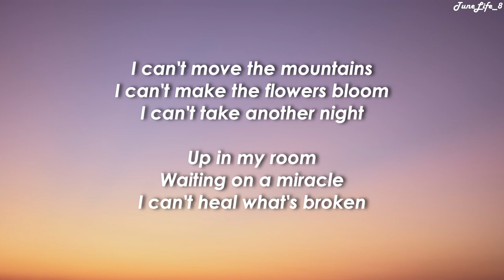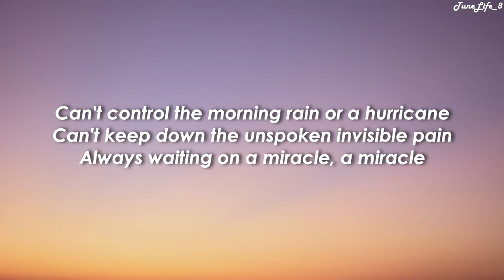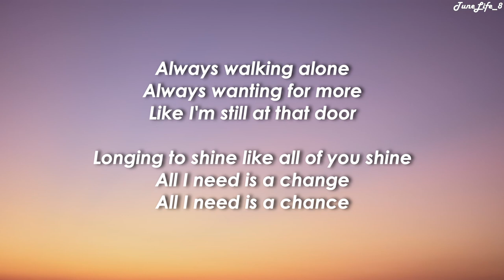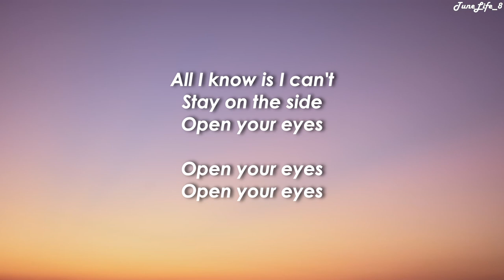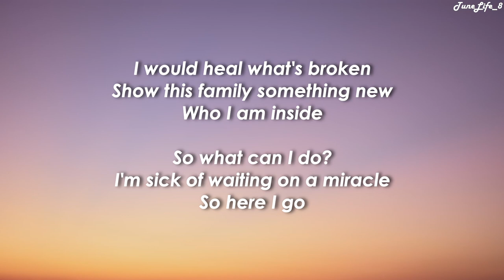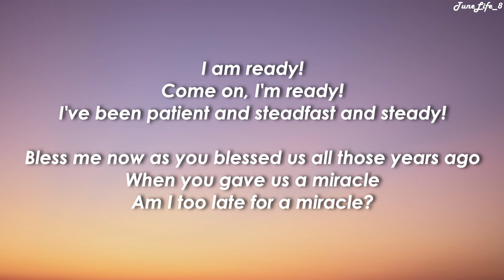Stephanie Beatriz - Waiting On A Miracle (Lyric Video)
Lyrics:

"Waiting On A Miracle"
(from "Encanto" soundtrack)

[Mirabel:]
Don't be upset or mad at all
Don't feel regret, or sad at all
Hey, I'm still a part of the family Madrigal
And I'm fine, I am totally fine
I will stand on the side as you shine
I'm not fine, I'm not fine

I can't move the mountains
I can't make the flowers bloom
I can't take another night
Up in my room
I can't heal what's broken
Can't control the morning rain or a hurricane
Can't keep down the unspoken invisible pain
Always waiting on a miracle, a miracle

Always walking alone
Always wanting for more
Like I'm still at that door
Longing to shine like all of you shine
All I need is a change
All I need is a chance
All I know is I can't
Stay on the side

I would move the mountains
Make new trees and flowers grow
Someone please just let me know
Where do I go
I am waiting on a miracle
A miracle
I would heal what's broken
Show this family something new
Who I am inside
So what can I do?
I'm sick of waiting on a miracle

Come on, I'm ready!
I've been patient and steadfast and steady!
Bless me now as you blessed us all those years ago
When you gave us a miracle
Am I too late for a miracle?

Music video by Stephanie Beatriz performing Waiting On A Miracle (From "Encanto").